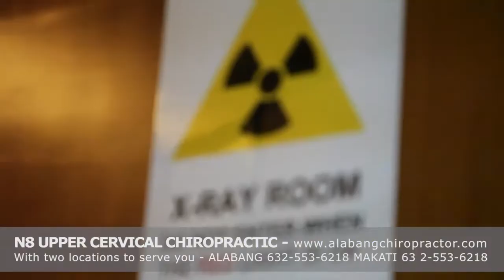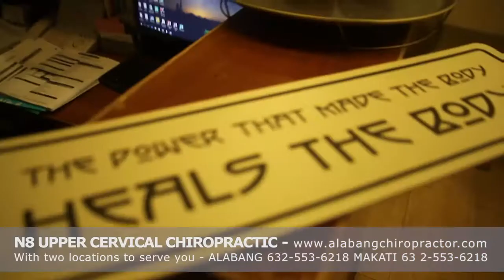BENIGN PAROXYSMAL POSITIONAL VERTIGO RESOLVED WITH UPPER CERVICAL CHIROPRACTIC IN METRO MANILA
Ditas was on daily medications regarding her health conditions which progressively kept getting worse. It came to a point where she was forced to stay in bed. She reported having little to no ability to function on most days. Since receiving Upper Cervical care from Miguel Flores  D.C. Specialist, her life has dramatically improved. She now hopes to do the all activities that she was doing before her condition.

Vertigo is a type of dizziness that involves the unnatural feeling of movement or spinning. We can induce vertigo in ourselves without realizing it. It occurs when you spin in circles for some time or get on a ride in an amusement park. However, vertigo diagnosis comes as no surprise for real sufferers as they are used to it. Vertigo can hit people without notice and vanish just as fast. Sometimes it lingers for a few hours more or days.
It is important to diagnose the cause of vertigo, or dizziness, as quickly as possible because it can be caused by some very serious conditions. To rule out serious conditions such as cardiovascular disease, stroke, hemorrhage, or tumor diagnosis should include clinical history, physical and neurological examination.
The symptom dizziness is the second most common complaint heard in doctors’ offices (after lower back pain). Dizziness has many causes other than inner ear dysfunction. To investigate how vertigo is caused, let’s look at how balance is controlled.
1. Your Eyes – Your body has a visual “righting reflex” which orients your body to the horizon. Your brain is constantly assessing (via visual information) what it needs to do to orient itself horizontal to the horizon.
2. Your Ears – Your ears contain tiny vestibular (or balance) organs. They function through the use of fluid. Think about a two-liter bottle that is only half full of water. When you turn this upside down (with the cap on, of course!) the fluid doesn’t remain at the bottom of the bottle… it falls to the top responding to gravity’s pull. This is the same mechanism at work in your ears.
3. Your Nerves – Aside from the nerve’s job of properly transmitting information for the eyes and ears, it also makes up the brain stem. The brain stem is by far the most important balance mechanism because it controls and coordinates all of the position information your body produces.

We have two locations to serve you Alabang and Makati

If you are outside of our local area you
can find an Upper Cervical Chiropractor near you